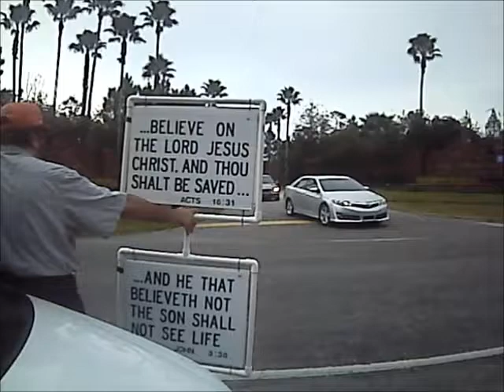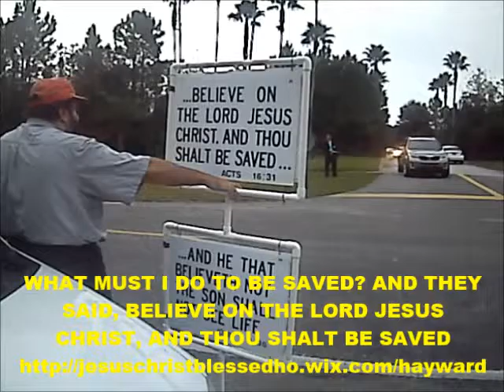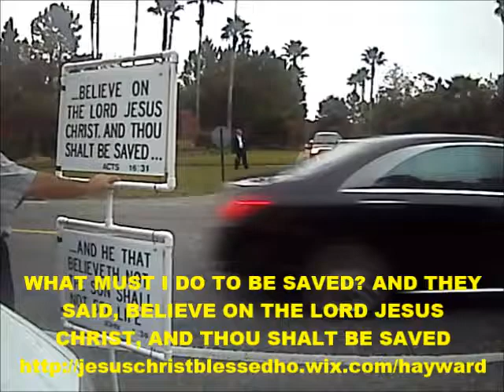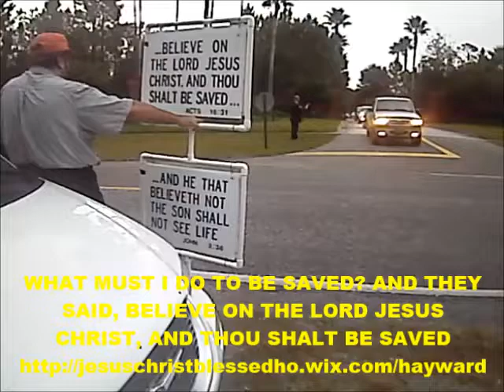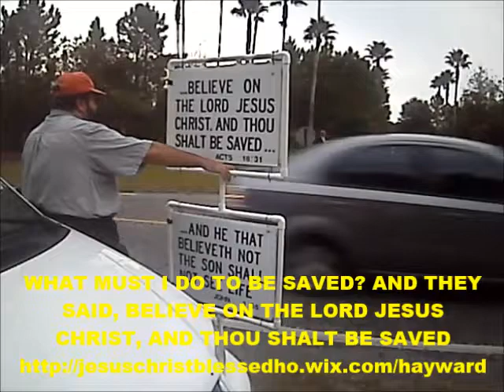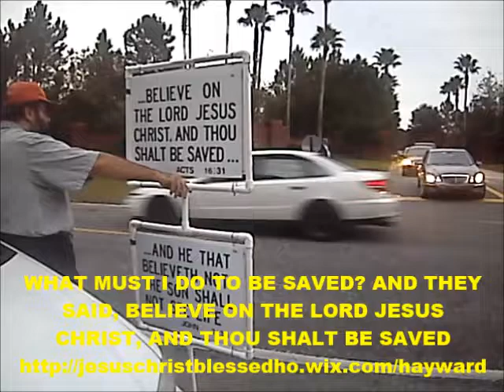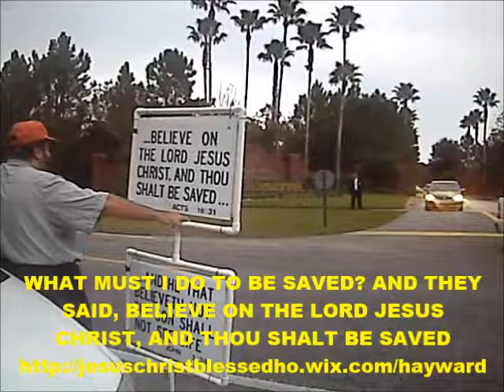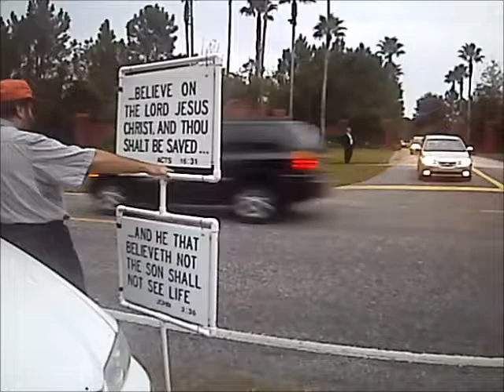Preaching Outside The Kingdom Hall Dec 2014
Preaching to the Jehovah Witnesses as they exit their meeting,